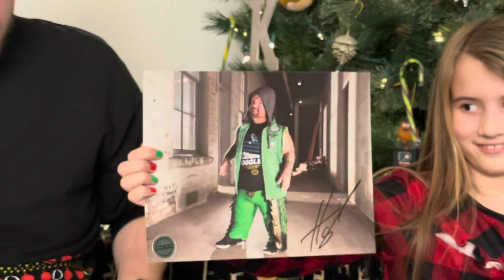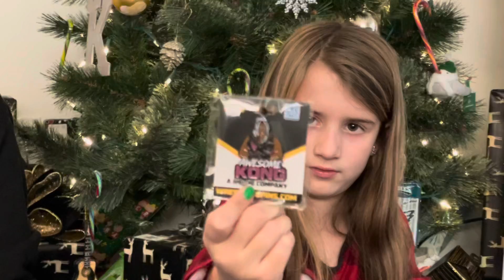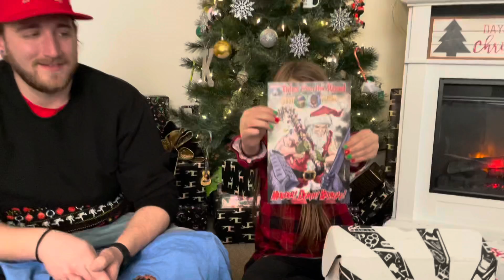November & December 2021 Pro Wrestling Crate Unboxing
After some time away to focus on the holidays, your favorite unboxing tag-team are back to single-leg-takedown this double leg of PWCrate goodness! Join us as we open the November and December edition of Pro Wresting Crate by the guys over at ProWrestlingTees.